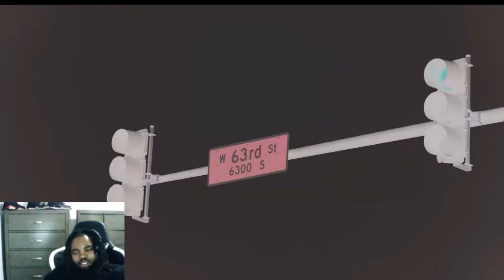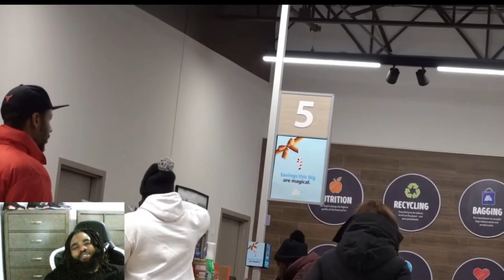JiDion Tricking Gatorade Employees into Drinking Prime! Reaction